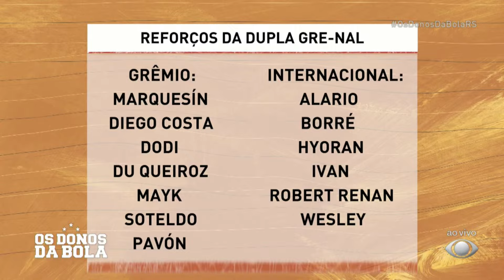Lucas Collar comenta sobre reforços da dupla grenal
De segunda a sexta-feira, a partir das 12h, estamos no ar com as principais informações sobre a dupla Gre-Nal e muito debate sobre futebol!